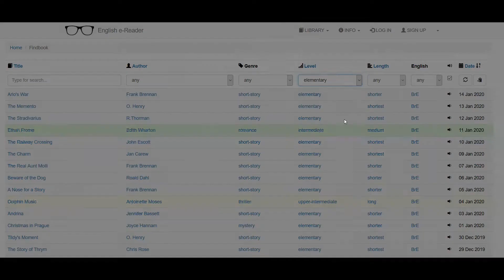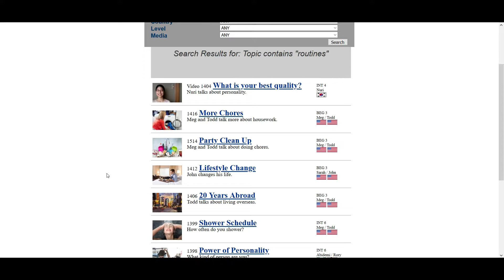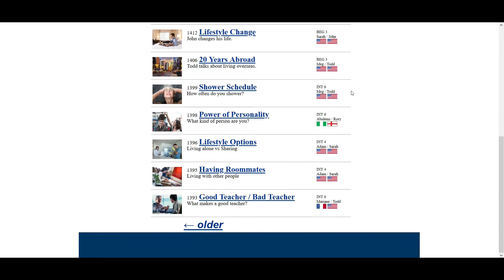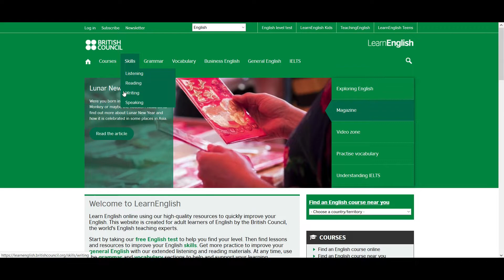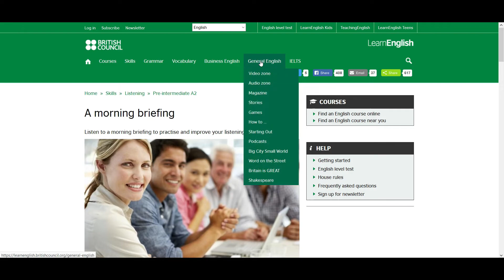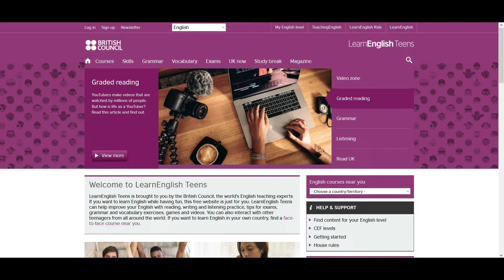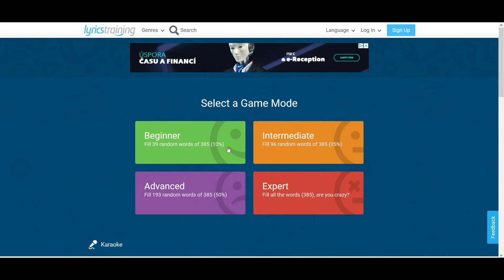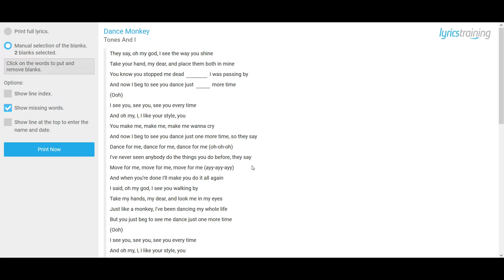Tipy a triky, jak se v angličtině zlepšit v poslechu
Chcete si v angličtině zlepšit poslech a porozumění, ale nevíte, jak na to? V tomto videu se dozvíte spoustu tipů, jak se zlepšit, co poslouchat a kde na to vzít čas.

Odkazy na stránky z videa:
2:24 English-e-reader
3:15 Elllo
4:58 British Council
7:26 Lyricstraining